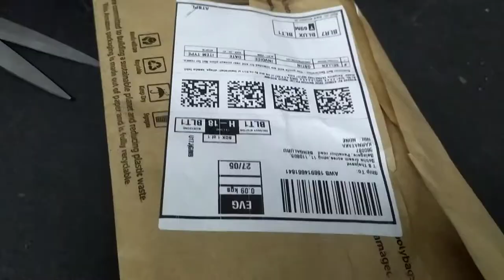AMAZON SWIMMING CAP UNBOXING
To buy this swimming cap, click on the given below amazon link